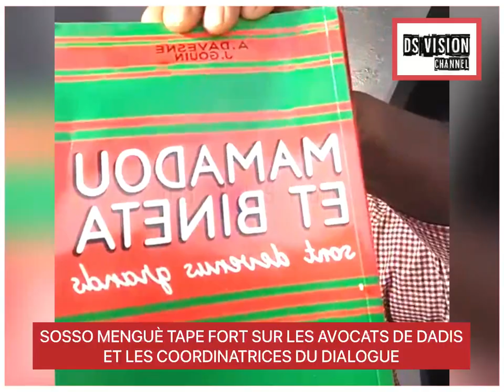SOSSO MENGUÈ TAPE FORT SUR LES AVOCATS DE DADIS ET LES COORDINATRICES DU DIALOGUE